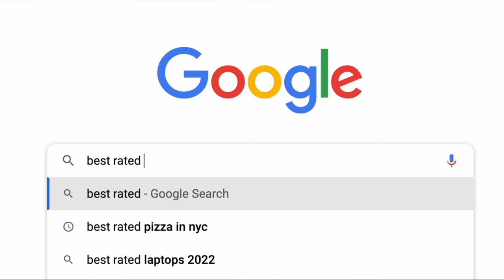MAKING CARLO EAT THE WORST RATED PIZZA EVER! *LESS THAN 1 STAR*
We went to NYC for a work trip so I decided to make my Italian husband Carlo eat the BEST rated pizza and the WORST rated pizza in NYC..and let me tell you... the bad one was... literally grey in color LOL

MY LOVE COLLECTION!

Sarah’s Instagram: @sarahemollica
Carlo’s Instagram: @carlobrunolongo